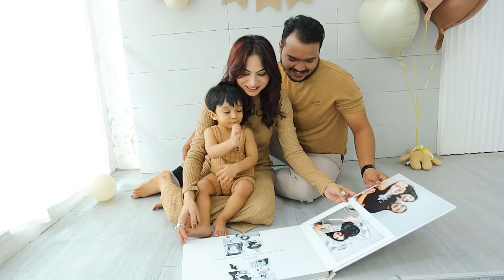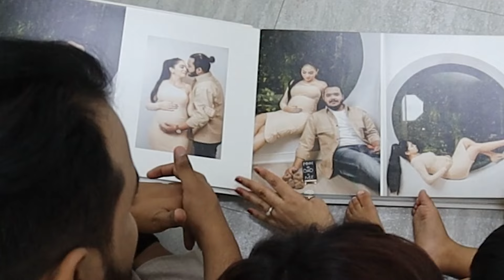Celebrating Baby's Photoshoot with Parents | First Year Baby Photoshoot | Shawn Baby's Photoshoot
Celebrating Baby's Photoshoot with Parents  | First Year Baby Photoshoot Ideas | Cute Baby's Photoshoot | Shawn Baby's Photoshoot.

“🎉 Celebrating our little one’s journey from tiny toes to toddlerhood! 📸 Join us in this heartwarming first-year photoshoot, capturing every adorable milestone along the way. From precious newborn moments to the epic cake smash, it’s a visual diary of joy and growth. 🍼👶✨